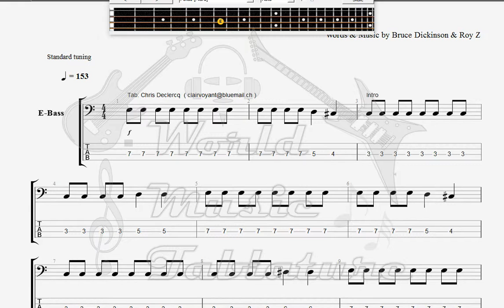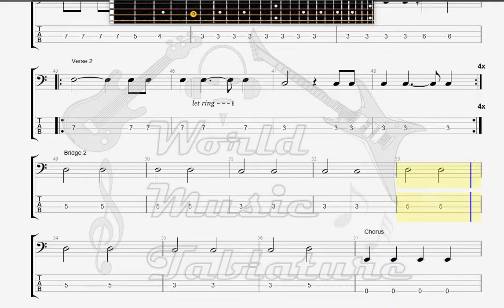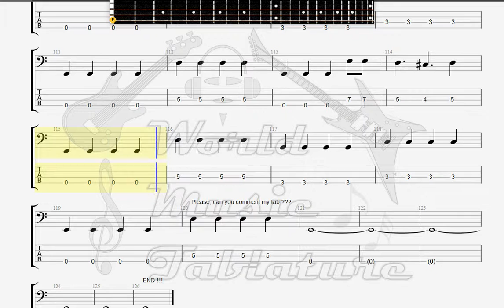Dickinson, Bruce Chemical Wedding BASS GUITAR TAB